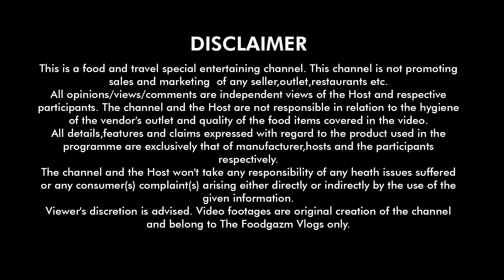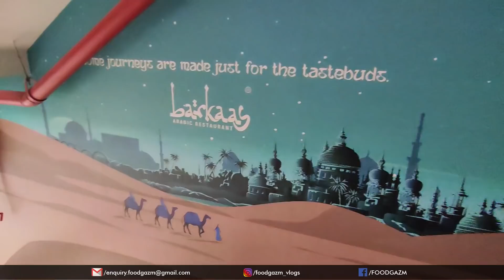কলকাতার 1st বিশাল ARABIAN MANDI😍 Arabian Fish,Mutton,Chicken | Barkaas Restaurant Ft. 100 & Above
Arabian Mandi , বিশাল একথালা এই খাবারের আসল রহস্য কি? Mandi কি বিরিয়ানির মতোই খেতে ? খাবার নিয়ম ও নাকি আলাদা? সপরিবারে খাওয়া যাবে এই থালি। chicken, mutton,fish কিনা নেই।
চ্যাঙ্গরা দার ( @100Above )   সাথে কলকাতার প্রথম nonveg arabian mandi try করলাম। ভিডিও দেখে জানাও কেমন লাগলো।

🔽 Address & Contact of the Foodplace 🔽
      Barkaas Arabic Restaurant
      147, Park St, Mullick Bazar, Beniapukur, Kolkata, West Bengal 70001

🔽 Other Mandis Price List 🔽
1. Special Veg Mandi- Rs.281(Single), Rs.451(Half), Rs.831(Full)
2. Chicken BBQ/ Faham/ Wings/ Butter Fry Mandi- Rs.331(Single), Rs.511(Half), Rs.951(Full)
3. Chicken Steak Mandi- Rs.341(Single), Rs.531(Half), Rs.1011(Full)
4. Mutton Juicy/ Fry Mandi- Rs.411(Single), Rs.771(Half), Rs.1431(Full)
5. arabian Fish Mandi- Rs.511(Single), Rs.651(Half), Rs.1131(Full)
6. Prawn Mandi- Rs.471(Single), Rs.561(Half), Rs.1131(Full)

0:00- Disclaimer and Brief
0:34- Intro
1:46- Ambience
4:17- Mix Mandi contains...
5:06- Mandi Concept and Review
7:30- Is Mandi one type of Biryani?
10:05- How many Mandis are there?
10:59- Difference of Kabsa and Mandi
14:05- Conclusion and Ending

🔽 Our Top 25 Videos Link 🔽